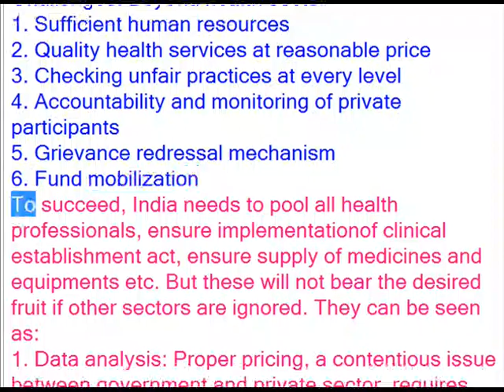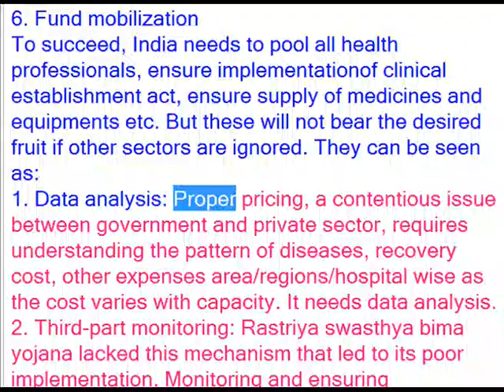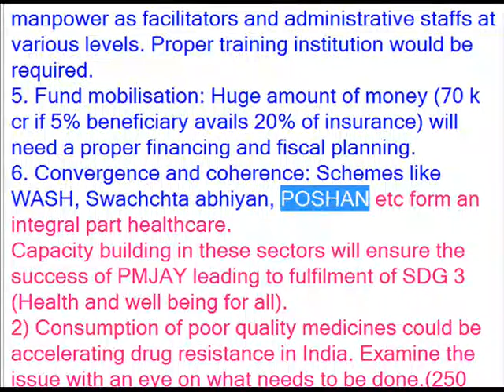Pradhan Mantri Jan Aarogya yojana,